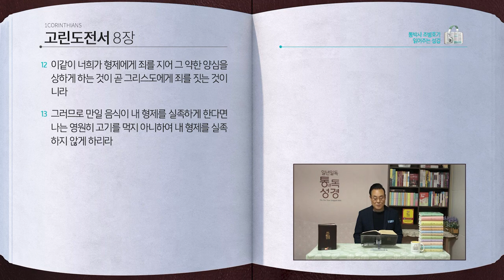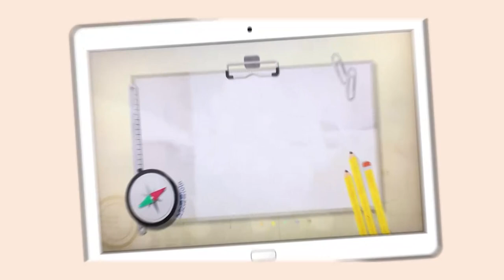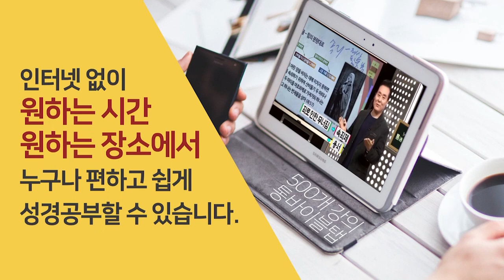[328일] 고전5~8장 | 통박사 조병호와 함께 읽는 성경통독